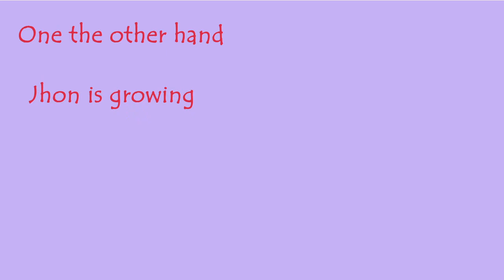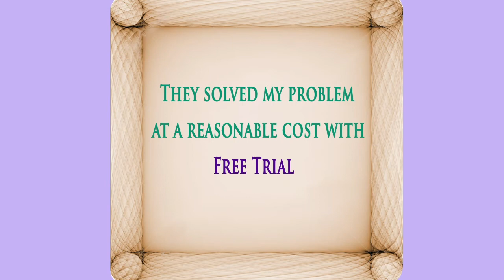Clipping Path: Best Photo Editing Service provider | Clipping Amazon | Free Trial [2021]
Are you facing problems with business products image? Try Clipping Amazon for a photo editing service so that your mind will be blown away.

Are you losing your customers day by day? Are you looking for a professional image editing service provider? Clipping Amazon is here to solve your problem. Clipping Amazon is the best Image editing company. Photo Editing is essential for E-commerce businesses.
Let's hear, Antonio and Jhon's business story.
This is Antonio & John. They are good friends, and also good Photographers. But day by day, Antonio is losing model & Valuable customers because of Photo Editing fault. On the other hand, Jhon is Growing his business day by day because he solved his Photo editing Problem.

One Day Antonio meets with Jhon and Discusses his Problem in the following conversation:
Antonio: Hi Jhon, I’m very upset and facing many Problems in my Photo Editing work. As a result, I am losing my valuable Customers.
John: Don’t wary Antonio, A few days ago I also faced this problem. But now I am very happy, because I found Clipping Amazon, and they solved my problem at a reasonable cost with Free Trial. ), and solve your problem easily.
Antonio: Thank’s Johnn For Your Valuable Advice.
Then Antonio contacted Clipping Amazon.  Clipping Amazon solved his Image Editing Problem very easily and timely. Nowadays Antonio is very happy because he reached his goal.

Do you want to increase your sales & customer with us like Antonio? Clipping amazon always with you. Clipping amazon provides photo editing, color correction, photo retouching, clipping path, multi-clipping path services. If you need any photo editing service, just let us know. You can get a Free Trial at the following